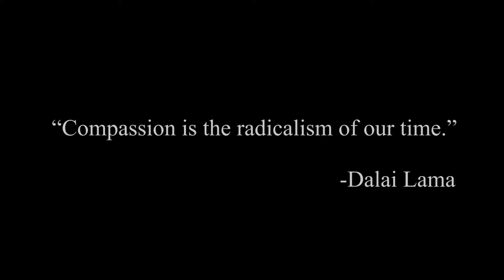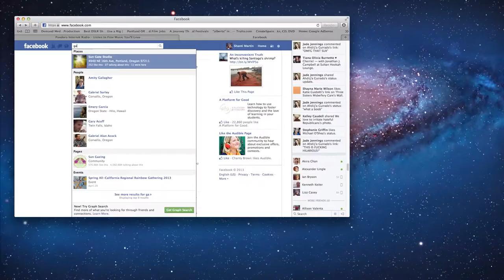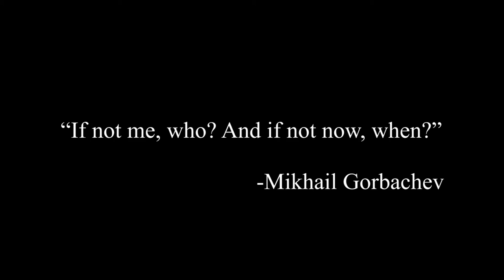Demonstrate Peace Trailer: War, Peace and the Millennial Generation.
This film shows how those of us born after 1982—the "millennial generation"— look at war and peace.   For our entire adult lives, we have lived with war—in Afghanistan, Iraq, and the Middle East.   We look at our parents and think of the 1960's peace movement as an idealistic failure that dissipated into the consumerism and materialism of the 1980s, when we were born.   Through interviews with our peers in Portland, and other regions of America, we find a pervasive cynicism, denial and apathy with regard to the very idea that we can do anything to reduce global violence.  We hear: "We've got to settle for less."

Our consciousness is filled with images of 9-11, "the war president" George W. Bush, Afghanistan and the Taliban, Seal Team 6.  Our heroes are most often physical warriors in blockbuster films like Iron Man, the Avengers, The Dark Knight, and Zero Dark Thirty.  And now we have many new nihilistic films about apocalypse, zombies, global disaster.   We came into the world with the birth of rap music in the 1980s, with strong currents that celebrate violence and obsession with material wealth and celebrity. In our adult life, Eminem stands as the number one artist on Billboard.   In the last few years, we see the rise of the multi-billion dollar cage fighting industry.

With all this filling our consciousness, and so many attractive distractions competing for our attention on our smart phones and I-Pads, we tend to forget completely about the heroes and successes of nonviolence when we were children: the fall of the Berlin Wall, the "Velvet Revolution" led by Vaclav Havel in the Czech Republic, the nonviolent collapse of the Soviet Union, the story of Nelson Mandela and the end of Apartheid South Africa.   In our minds and hearts, the violence of the past decade overshadows these events.  We have been given new narratives with names like "Shock and Awe" about a duty to invade and kill the "Butcher of Baghdad" Saddam Hussein.   If remembered at all, the successes of nonviolence are too often disparaged by critics who focus on the faults of past heroes to dismiss their main message and achievements.  Yes, Gandhi did write a letter to Hitler.  Vaclav Havel, like JFK, was a womanizer.  And it is easy to write off others like John Lennon, with his "Bed-In" for peace with Yoko Ono.  All human beings have failings; it is wrong to point to those human failing to try to disparage and diminish the great success of nonviolence in history.  In fact, from 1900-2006, nonviolent civil campaigns were more than twice as successful in achieving their objectives than violent campaigns.[1]

The film will ask: where are the heroes for our generation like Gandhi, Martin Luther King, John Lennon, Vaclav Havel, Nelson Mandela?  Life is good here in Portland Oregon, so why should we even care?  Obama said in a recent speech on anti-terror strategy that we have to find a new way to look at the struggle... or "it will define us." Will the millennial generation be defined by the war on terror that has clouded our entire adult lives?  Or, will we be able to look at the struggle in a new way and defend freedom by expressing freedom?  Can we let the attractive power of truth, justice, and liberty to lead the way?  Many young people are in Portland "to retire."   We look deeper and find those who inspire, who are being the change they want to see in the world in Portland and beyond.

We will show inspiring individuals and organizations—the heroes of nonviolence today.  We find individuals building a peaceful "food community" centered around a local restaurant.   We find young people developing the "Abraham's Path" in the Middle East.  We find those teaching conflict resolution skills in schools and communities.   We talk with those involved in leading NGOs promoting nonviolent strategy and the work of Gene Sharp, Peter Ackerman and others.  We go to Turkey, the West Bank, to talk with the millennial generation there.  We ask them if they have any heroes of nonviolence.  We find that we share core passions and commonalities and that we think differently in many ways.   They are interested and surprised to hear of our life in Portland.  We go back to Portland and share our stories with those in Pioneer Square.

The point of the film is to bring the heroes of nonviolence into our awareness, into the mind of the millennial generation, and show practical steps we can take now.   It shows us that we have a choice of heroes.